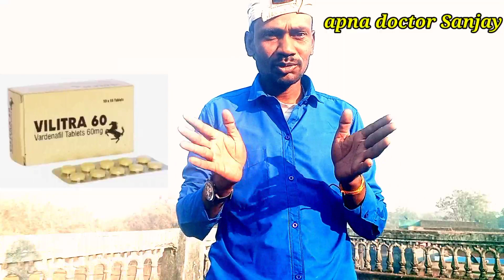tablet full review @vilitra 60 mg tablet review Hindi me @ uses and benefits Hindi me !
vilitra 60 mg tablet kis Kam me AATA hai
verdenafil tablet ke fayde
verdenafil tablet ke nuksan
verdenafil tablet ke side effects
verdenafil tabletsex